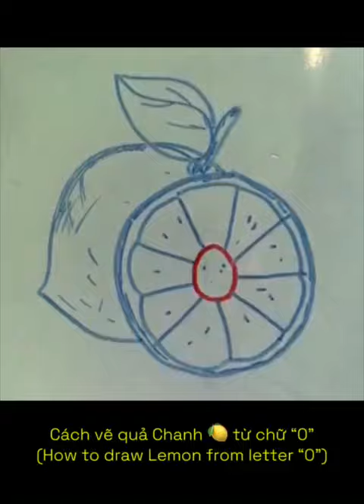Cách vẽ quả Chanh 🍋 từ chữ “0” reels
Cách vẽ quả Chanh 🍋 từ chữ “0”
(How to draw Lemon from letter “0”)